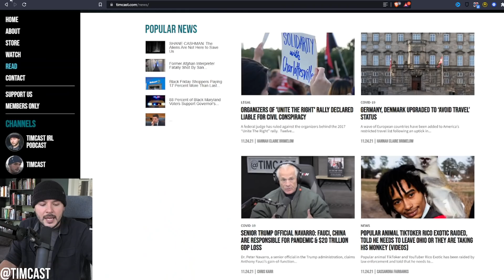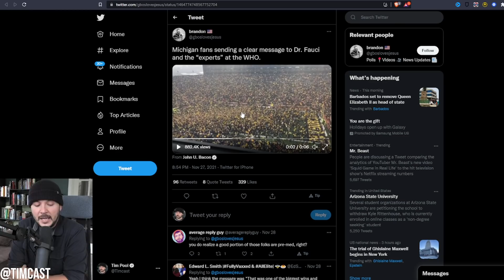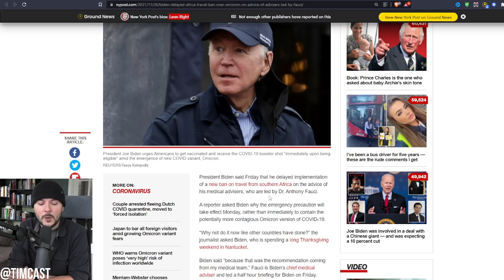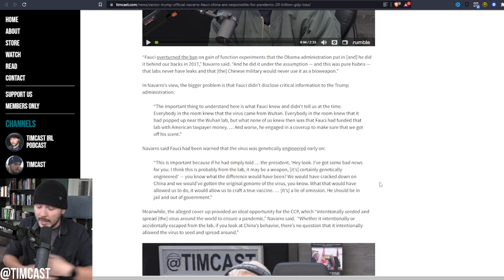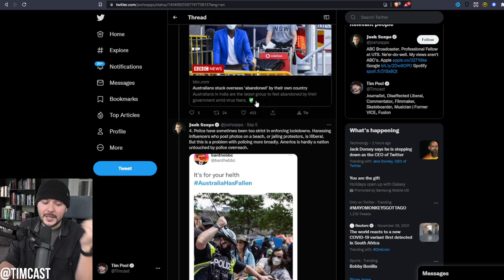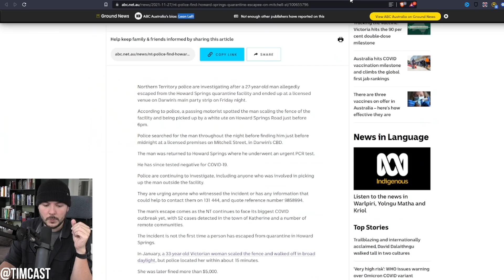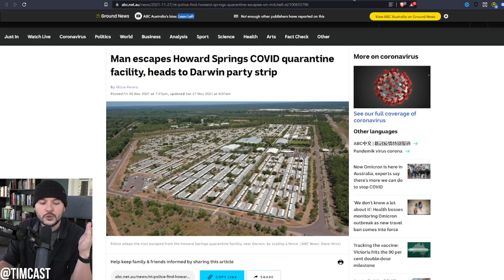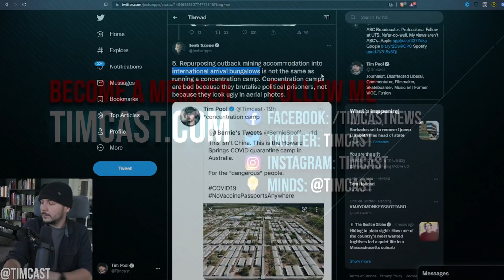Biden Threatens Lockdown Unless People Get Vaccine Amid Omicron Variant, Media Starts Fearmongering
Biden Threatens Lockdown Unless People Get Vaccine Amid Omicron Variant, Media Starts Fearmongering. Democrat states have long pushed lockdowns and other authoritarian measure.

But now with news of the Omicron Variant Biden has stated that lockdowns will not be needed "for now" so long as people get vaccinated and wear masks.

Its a veiled threat considering Biden has already tried and failed to implement vaccine mandates.

In Australia things seem to be going from bad to worse.